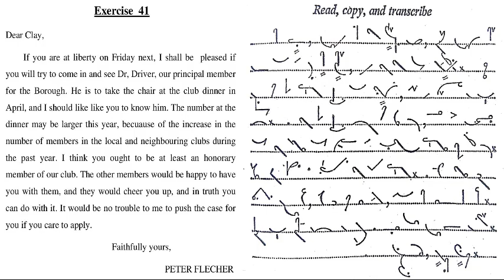Shorthand dictation in English, Exercise #41 with outline & text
Here you will learn Pitman Shorthand full Course in Urdu / English.